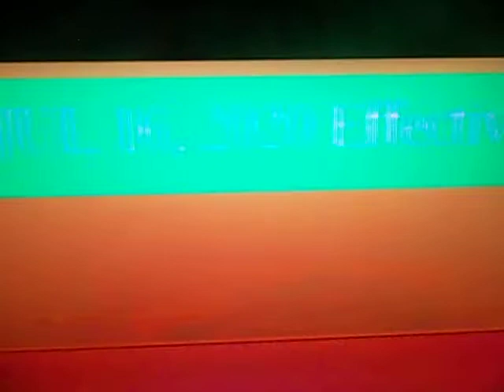WNIT emergency alert system relayed from WNSN